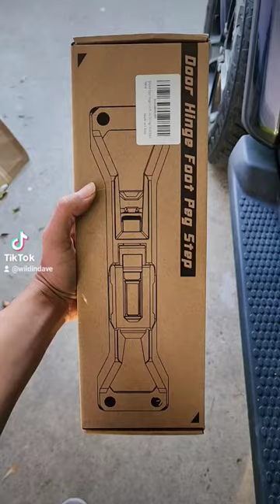Neat solution for Jeeps with roof rack cargo.